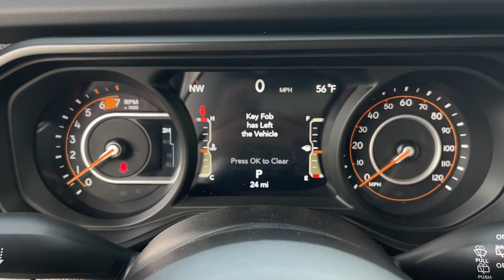2024 Jeep Wrangler Cerritos, Buena Park, Anaheim, Long Beach, Downey 2461090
Earl Clearcoat New 2024 Jeep Wrangler Rubicon available in 18803 Studebaker Road, Cerritos, California at Cerritos Dodge Chrysler Jeep Ram. Servicing the Cerritos, Buena Park, Anaheim, Long Beach, Downey, CA area.

Earl Clearcoat 2024 Jeep Wrangler Rubicon 4WD 8-Speed Automatic 3.6L V6 24V VVT